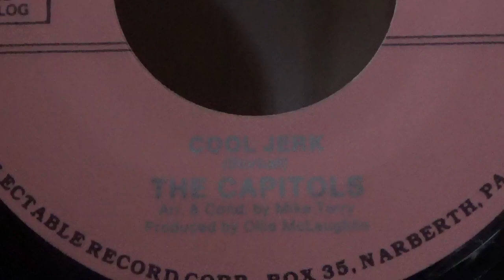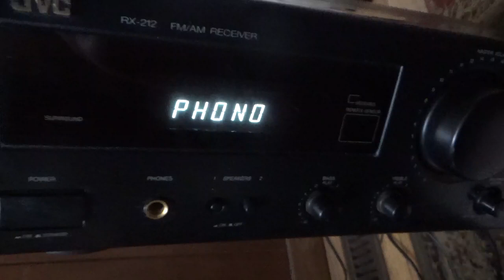Popular Music 60s, 70s, 80s, 90s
Brad Willett - Cameraman.